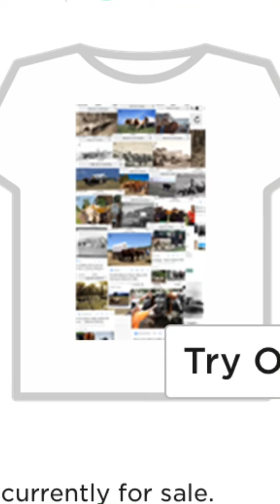T Shirt The Oregon Trail Roblox!!!!!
Oxen Oxen Oxen Oxen Chocolate Chocolate Chocolate Chocolate!